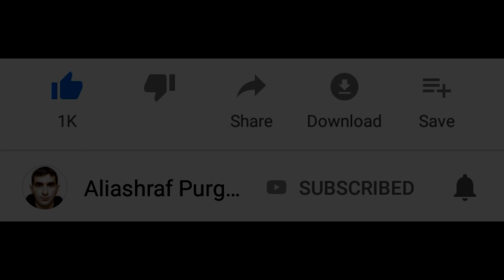Granny vs Aliashraf funny animation part 120 : Ice Scream, Mr Meat, Baldi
I made new funny animation parody about granny the horror game . I'm always making funny animations about +12 horror games. You can see only horror game characters in this animations. This animations are not for kids.